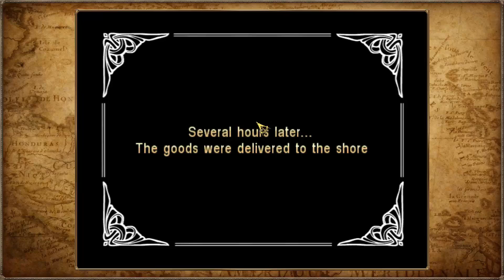Sea Dogs - To Each His own -The Final Lesson PL/ENG #20 Final Lesson ...